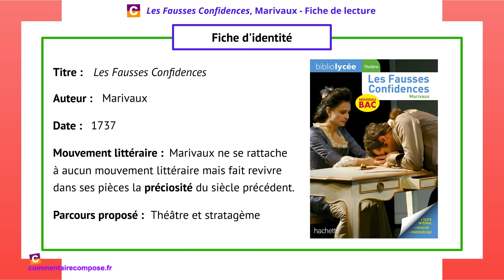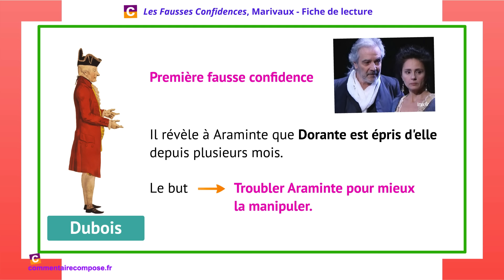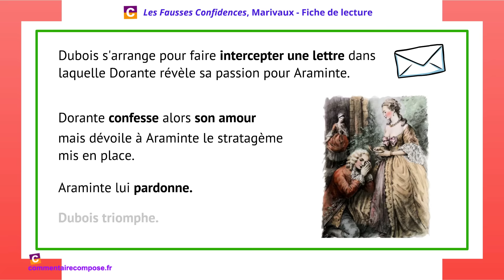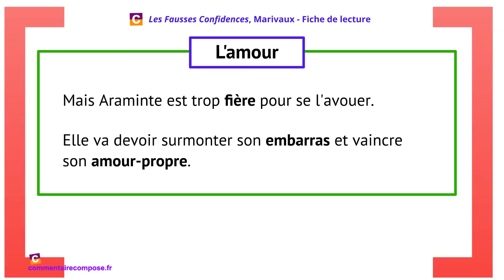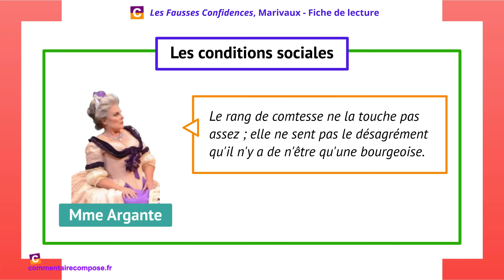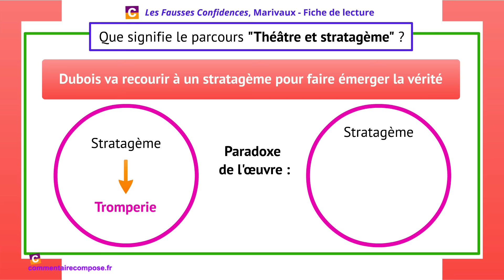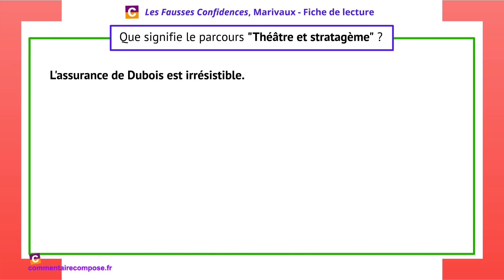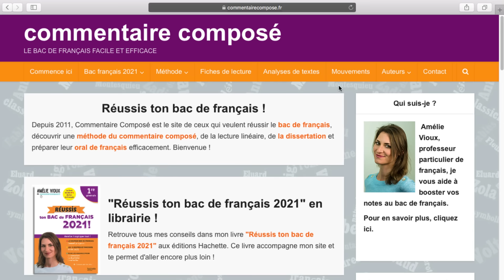Les Fausses Confidences, Marivaux : résumé et analyse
🔥 Comme des milliers d'élèves avant toi, découvre comment gagner des points au bac de français ➡️

Les Fausses Confidences de Marivaux est une des oeuvres au programme du bac de français 2024.

Je t'en propose ici un résumé et une analyse pour l'examen :
- Un court résumé de la pièce
- Une analyse des thèmes principaux (l'amour, le rang social...)
- Une explication du parcours "Théâtre et stratagème" au programme du bac de français.

Tu peux approfondir cette vidéo avec mon livre "Réussis ton bac de français" aux éditions Hachette

Les Fausses Confidences est une pièce qui met en scène la surprise de l'amour, comme bon nombre des pièces de Marivaux. Mais elle évoque aussi le rang social en faisant la satire d'une société étouffante et obnubilée par les calculs d'argent.

Dorante, un bourgeois ruiné, est amoureux d'Araminte, une riche héritière que sa mère souhaite marier à un Comte pour la faire accéder à la noblesse.

Dubois, l'ancien valet de Dorante devenu le valet d'Araminte, met alors au point un stratagème pour rapprocher Dorante et Araminte.

Il pousse Dorante à se faire engager comme intendant d'Araminte puis met en place une série de fausses confidences pour troubler la jeune femme et l'amener à accepter son amour pour Dorante.

Avec mon livre (série générale)
Avec mon livre (séries techno)